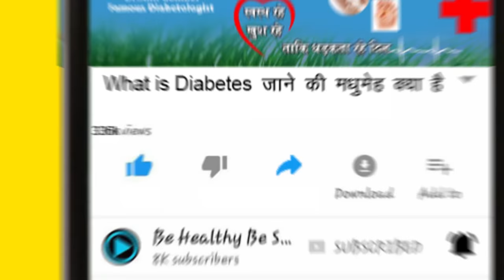Tinnitus_Ringing in the Ears| Cause, Symptoms & Treatment | कानो का बजना | Dr. J. M Hans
A person with tinnitus often complains "ringing in the ears," but they may also hear hissing, clicking, or whistling sounds. It can be temporary, or it can be chronic and persistent.

Tinnitus or Ringing in the ears is a very common problem. Many people are less aware of this problem. In this problem people complain that their ears sound like noise in ears, humming, ringing bell and other.
In this video, Dr. Hans discussing what is tinnitus, tinnitus causes, tinnitus symptoms, tinnitus treatment.

In our earlier programme, he discussed on the problem Deafness and hearing loss which you can check here.

Padmashree awardee Prof. (Dr) J. M. Hans has done pioneering work in the field of cochlear implant surgery and has done more than 3000 cochlear implants surgeries in his center, centers around the country and in SAARC countries with 100% surgical results till date.

He is visiting cochlear implant surgeon to the states of Chattisgarh, Andhra-Pradesh, Madhya-Pradesh, PGI Chandigarh and many other centers in the country, to perform CI surgeries for the hearing handicap. He is Advisor Cochlear Implant Surgeon to Pingalwara Trust, Amritsar.

Apart from doing all surgeries for Deafness including Auditory Brain Stem Implants, he specialises in Tracheal Surgery, Cosmetic Surgery of the nose, Endoscopic Surgery of Trachobronchus and Oesophagus etc.